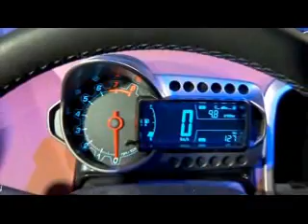Chevrolet Sonic Sedan